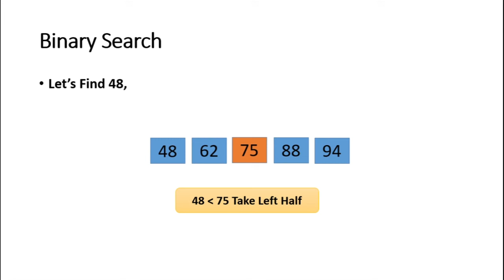Binary Search animated